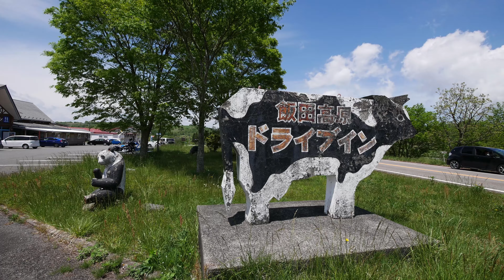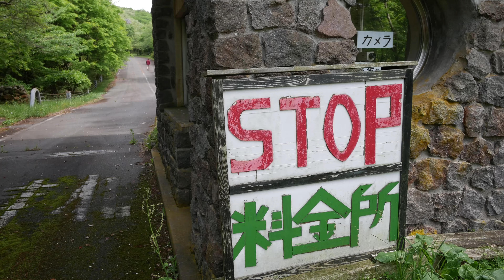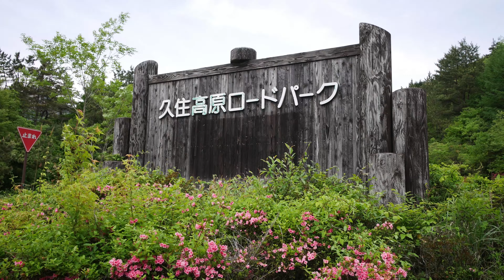Yamanami highway - kultowa japońska droga. (Japońska prowincja #154)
Jedna z najwspanialszych i kultowych zarazem japońskich dróg - Yamanami highway. Znajduje się na Kyushu i nadszedł czas aby sprawdzić dlaczego jest tak wspaniała i co można zobaczyć na trasie !